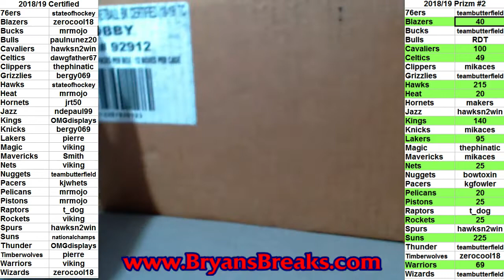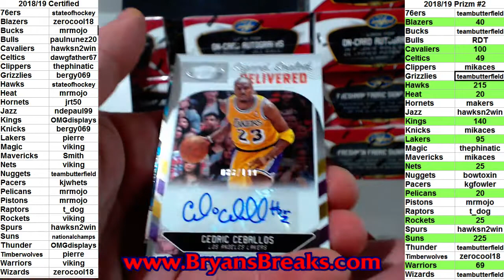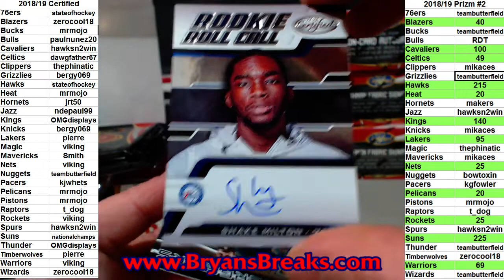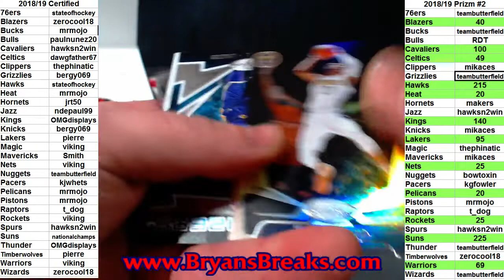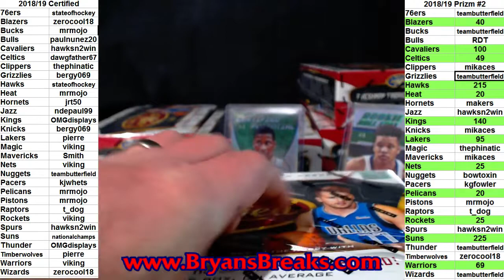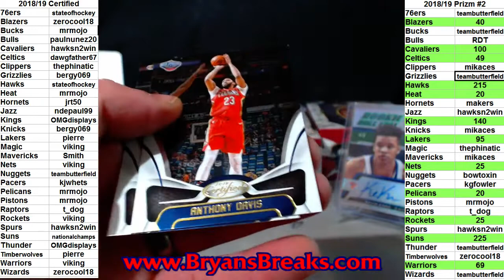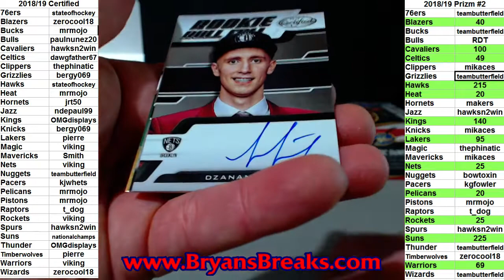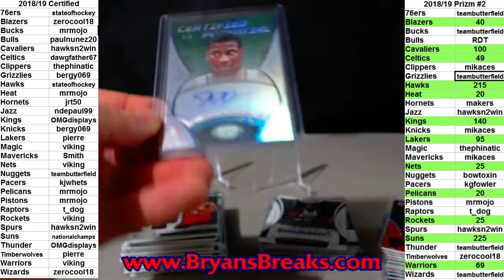2018/19 Certified Basketball Case ~ PYT #1